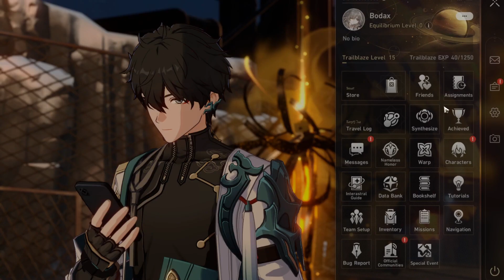MY FIRST 5★ CHARACTER IN HONKAI STAR RAIL IS...